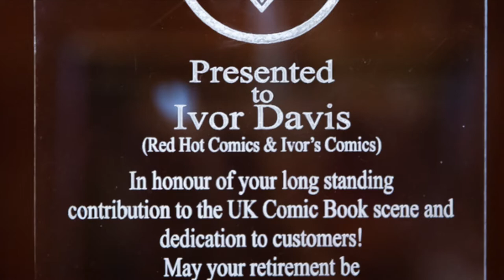Big Glasgow Comic & Craft Fair - June 2018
Some of the highlight from the Big Glasgow Comic & Craft Fair in June 2018 including special guest Gary Erskine, Monty Nero and a signing by Frank Quitely.